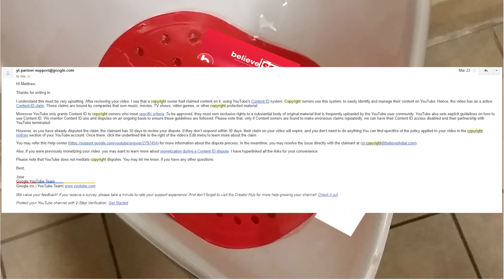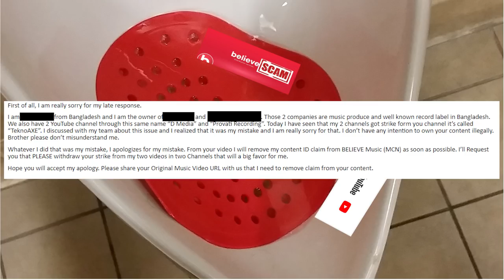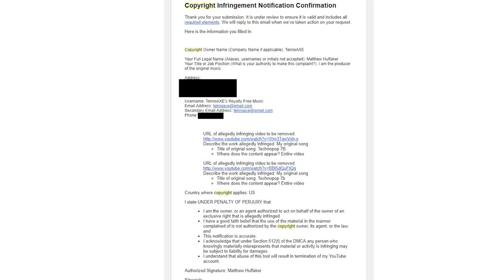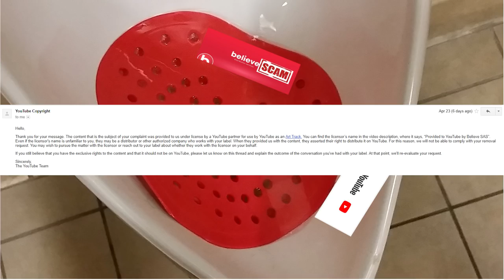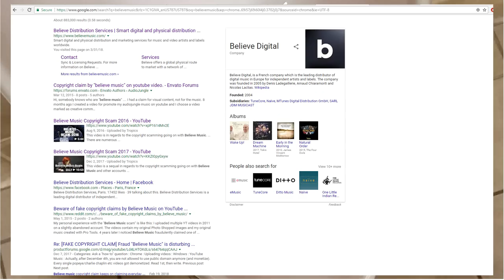Update: Believe Scam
Alternate Dispute Process to Believe Music